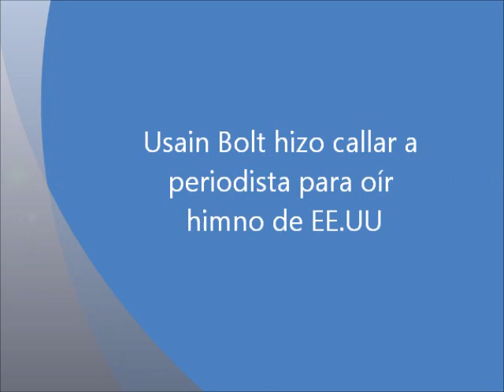Londres 2012: Usain Bolt detuvo su entrevista al escuchar himno de los Estados Unidos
Usain Bolt mostro su educación en los Juegos Olimpicos Londres 2012, al hacer callar a la periodista del canal TVE Izaskun Ruiz, para poder escuchar le himno de los Estados Unidos, una forma de respeto.